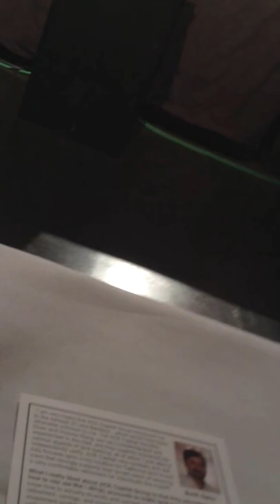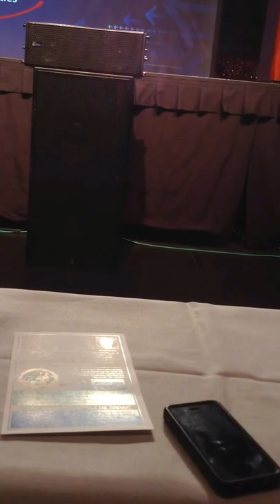Manoj Bhargava keynote at Silicon Valley TiEcon 2014 2nd part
Inspired and want to attend more live conferences like this , Join